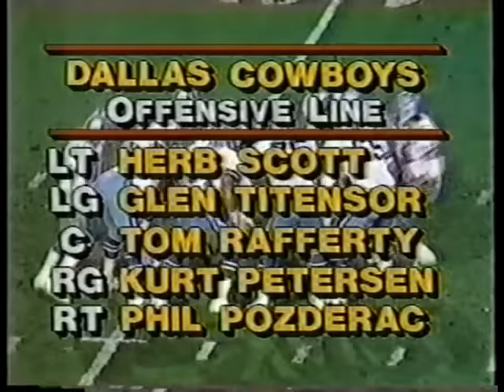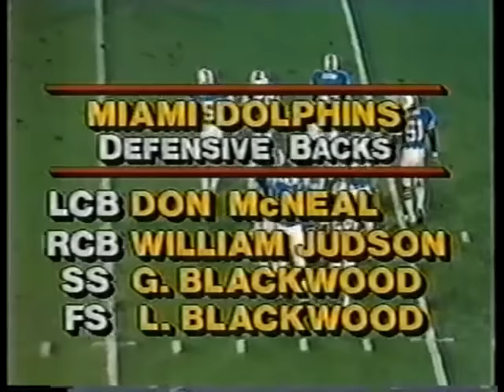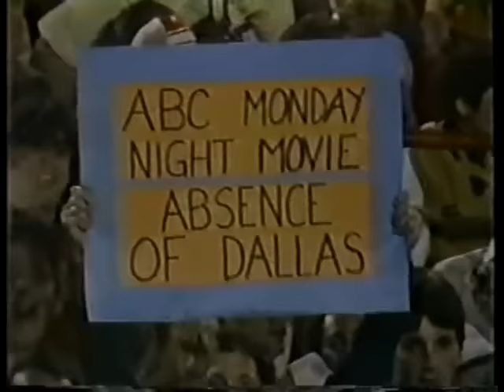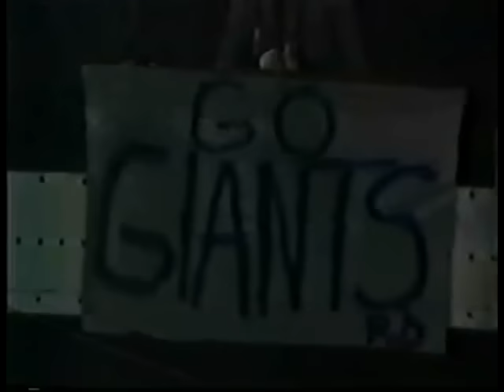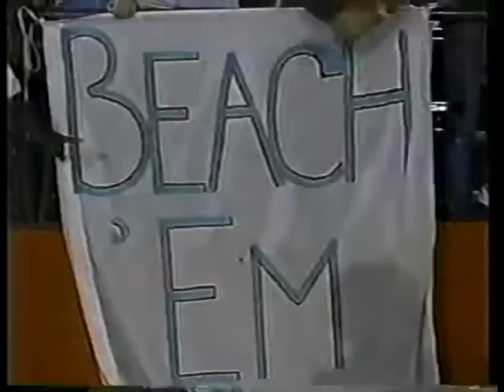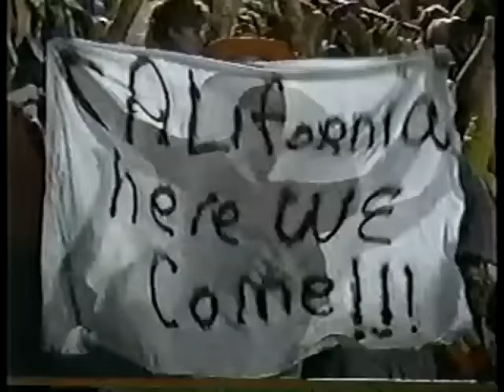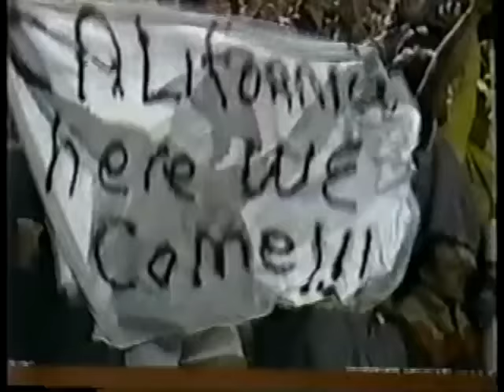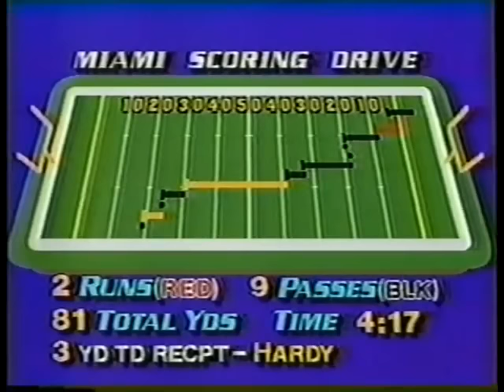1984 week 16 Cowboys at Dolphins